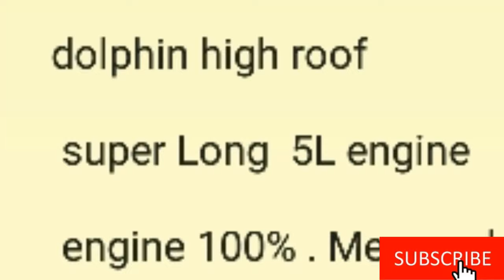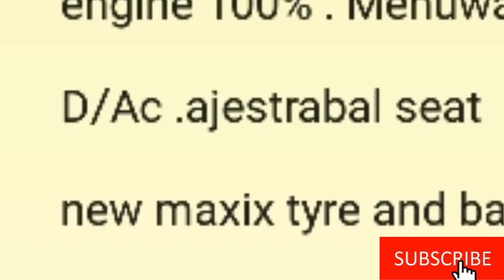P Number Dolphin High roof For Sale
high roof
adjustable seat
allow wheel
dual ac
tv setup
good condition
price 70 lak